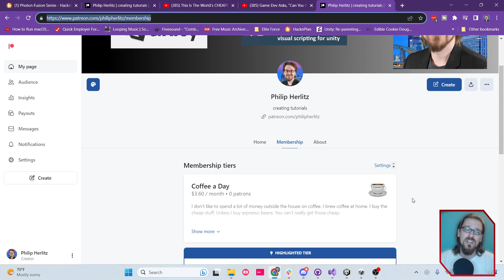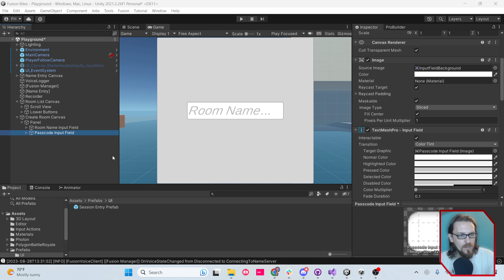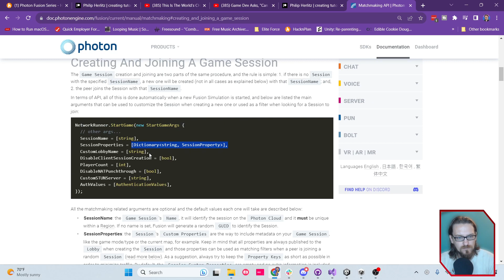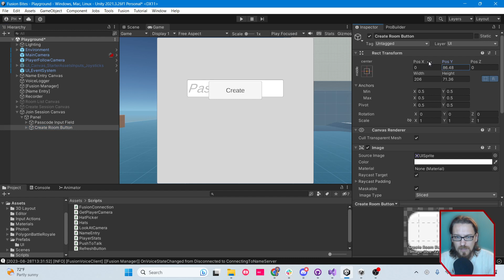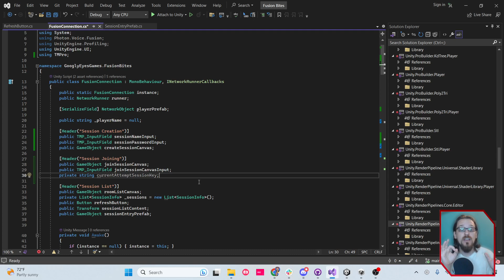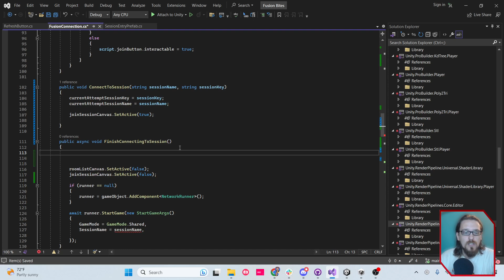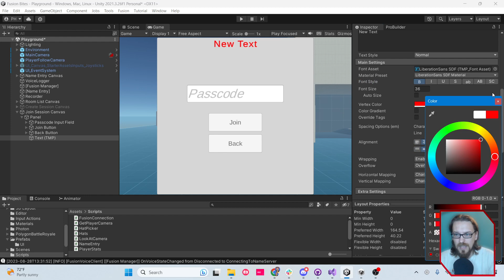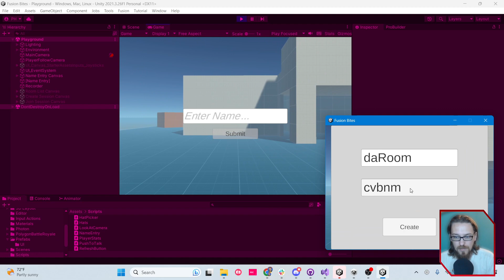Game Dev Decides to Lock His Room - Fusion Room Password Tutorial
In the previous bite, we talked about how to create a lobby, so users pick the room they want to join.

But, what if you wanted to password protect rooms?